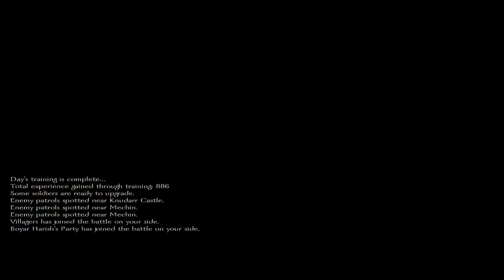Hitting on the ladies | BORCHA!?!? | Mount and Blade Ep: 7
We start to rebuild our army, and maybe start to feel compasdion for someone special